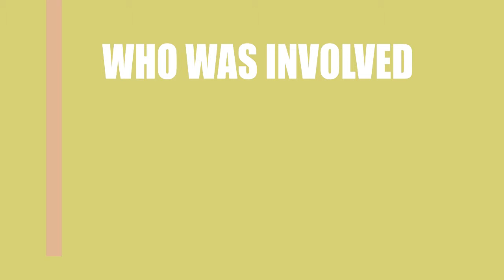Who made the movie Detainment (2019)?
Find out which Director, Writer ans Actor\Actress made the film Detainment (2019)